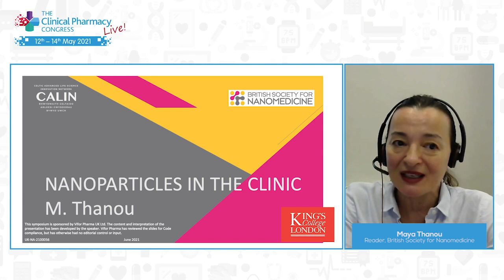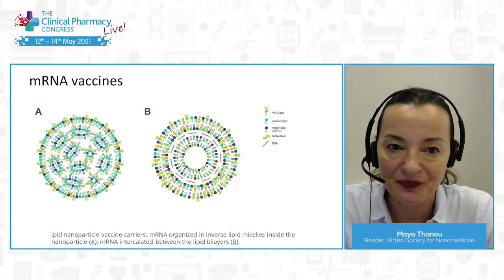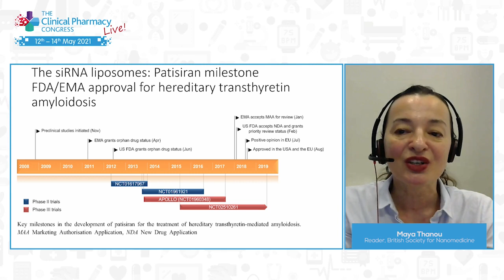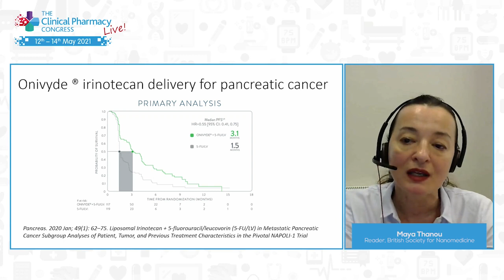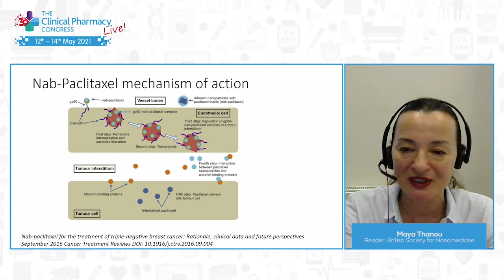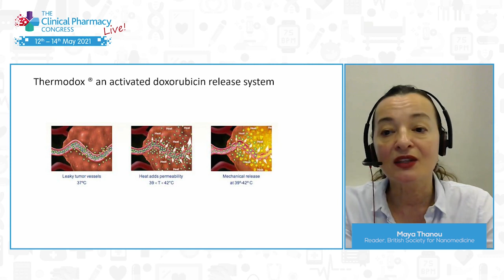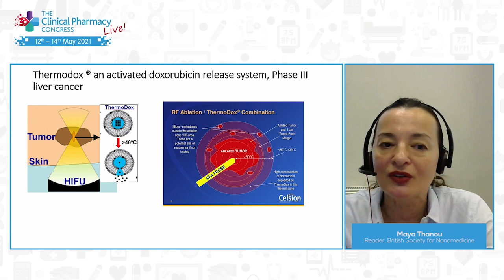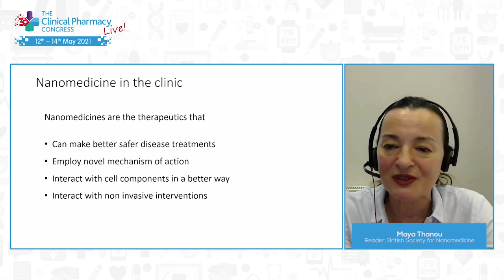Nanoparticles in the Clinic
BSNM trustee, Dr Maya Thanou from King's College London, looks at nanoparticles used in the clinic as part of the Clinical Pharmacy Congress 2021.